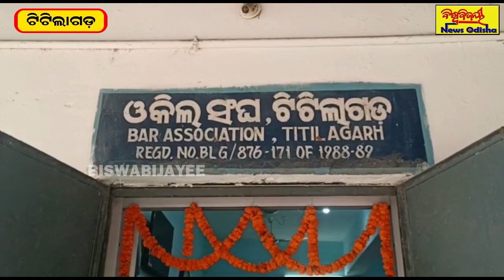ଟିଟିଲାଗଡ଼ ଓକିଲ ସଙ୍ଘ ପକ୍ଷରୁ ସଙ୍ଘ ପାଳନ କଲା ଓକିଲ ଦିବସ | Balangir News | Titilagarh News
ଟିଟିଲାଗଡ଼ ଓକିଲ ସଙ୍ଘ ପକ୍ଷରୁ ସଙ୍ଘ ପାଳନ କଲା ଓକିଲ ଦିବସ